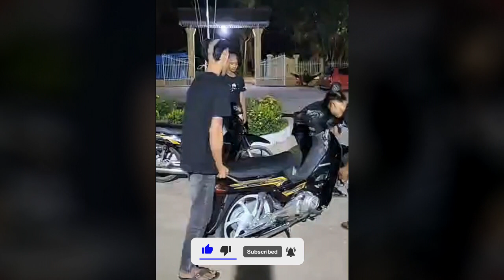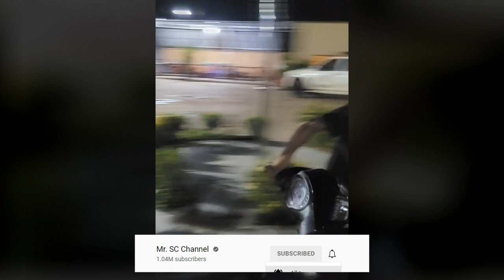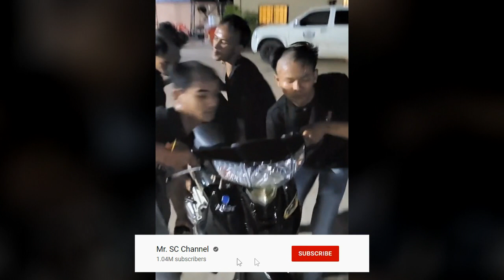កុំចេះតែហ៊ាន! ខ្ញុំឈប់បង្ហោះម៉ូតូទៀតហើយ អធិការដ្ឋាននគរបាល ក្រុងសៀមរាប ចាប់បានក្មេងទំនើងបង្ហោះម៉ូតូ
អរគុណបងប្អូនទាំងអស់គ្នា